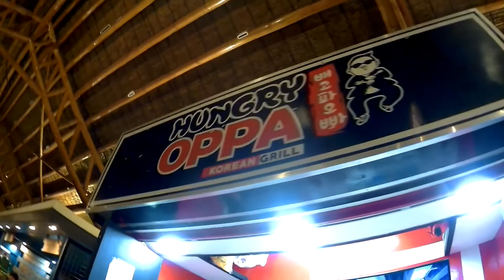MERCADO DEL LAGO | FLOATING RESTAURANT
this was our first time at Mercado Del Lago! super fun and lots of food ❤
(March 2020)